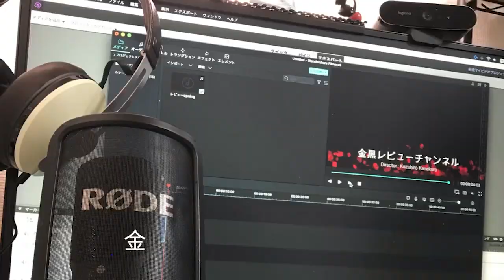【エレコム Apple Pencil専用 交換ペン先】描き心地UPでスタイリッシュ！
エレコム Apple Pencil専用 交換ペン先 3個入り 【ペン先が透明で見やすい】 ( 第1世代・第2世代 両対応 ) P-TIPAPY01CR